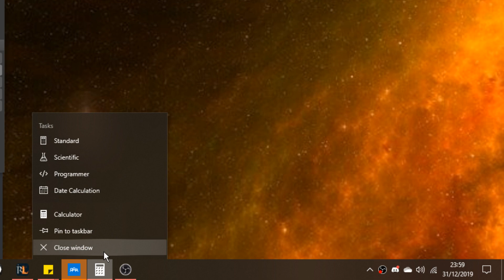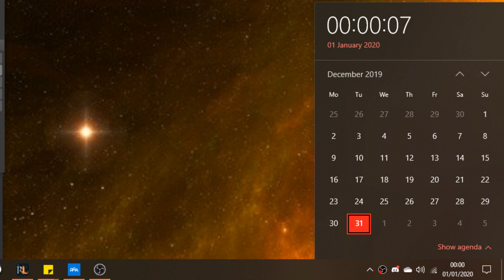Time Changing from 2019 to 2020 - Luigi2012SM64